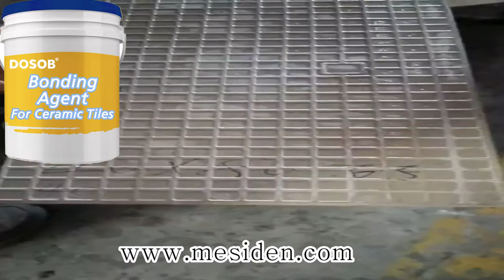tile binder mesiden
This video shows how to bond the tile to the substrates tightly. The bonding agent will greatly enhance the adhesion between tiles like porcelain tiles and substrates under eliminating hollowing.